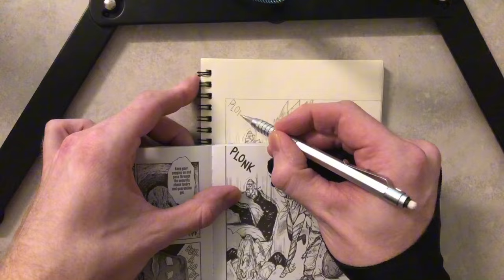Dai Dark Time Lapse #6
Dai Dark Time Lapse video #6, filling in speed lines and doing some lettering